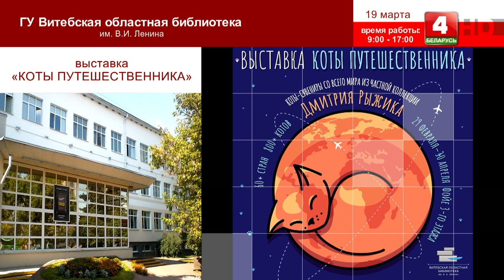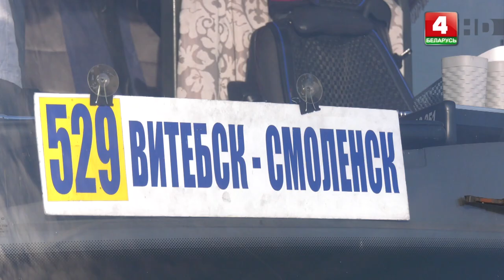Вечерний Витебск (18.03.2024)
00:00:00 Начало.
00:01:18 Тренер-преподаватель по греко-римской борьбе «Сенненской специализированной детско-юношеской школы олимпийского резерва, лауреат звания «Человек года Витебщины-2023» Анатолий Леонидович Кучинский о спортивной карьере и тренерской работе.

00:13:22 Рубрика «Афиша».

00:15:09 Водитель автомобиля участка пригородных, междугородних, международных и заказных перевозок колонны автомобильной предприятия «Витебскооблавтотранс», лауреат звания «Человек года Витебщины-2023» Александр Владимирович Аднарогий о первой поездке, тяге к автомобилям и особенностях работы водителем.

00:34:32 Розыгрыш призов к 10-летию программы «Вечерний Витебск».

00:35:55 Сюжет о работе Александра Владимировича Аднарогого.

00:38:57 Начальник службы режимов газоснабжения и учета расхода газа предприятия «Витебскоблгаз», лауреат звания «Человек года Витебщины-2023» Василий Петрович Шатков о навыках, сложностях работы и впечатлениях о церемонии награждения лауреатов звания.

00:50:51 Рубрика «Стракатыя пацеркi».

00:52:37 Выступление Марины Барановской.

Ведущие: Артур Смоляков, Иван Паюченко
© Телерадиокомпания «Витебск»
2024